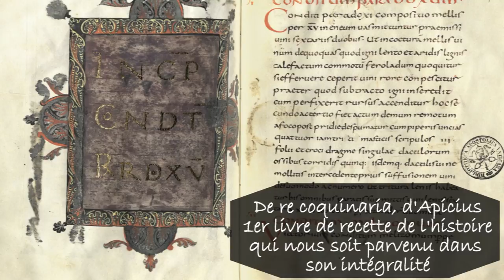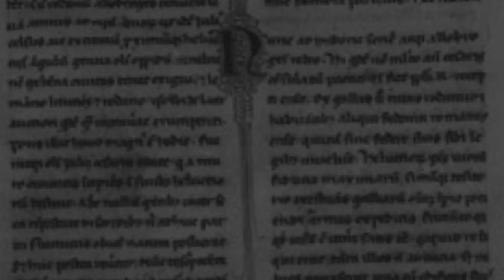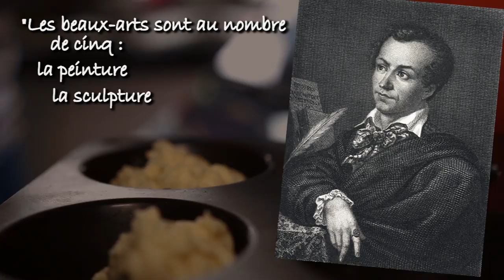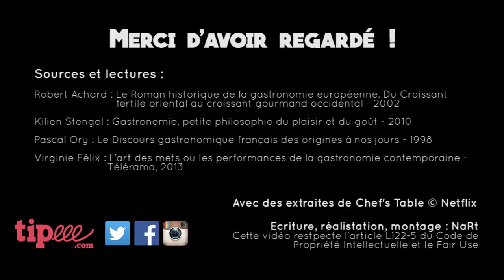L'art de manger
Quand tu manges, parfois c'est par faim, parfois c'est par gourmandise. Parfois c'est équilibré, parfois c'est pas bon pour la santé. Et parfois aussi, c'est de l'art : la gastronomie !